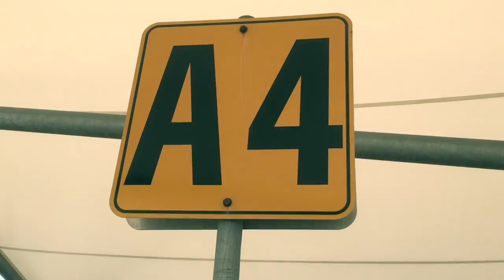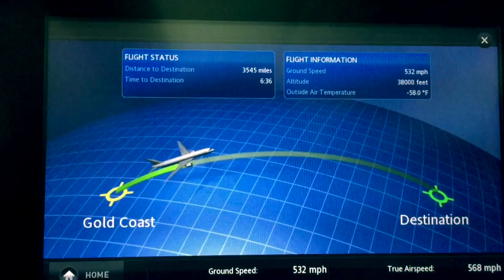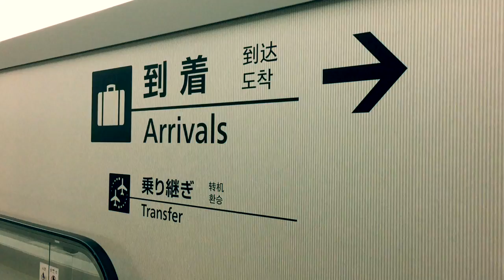Japan Go!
MY GEAR
iPhone 6